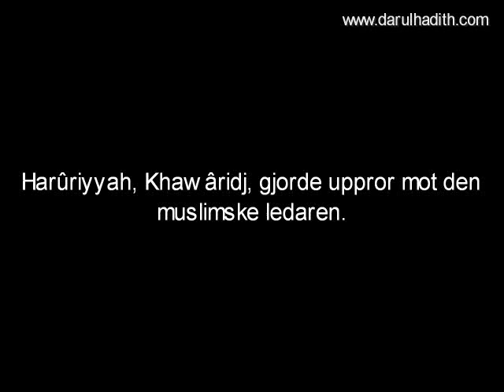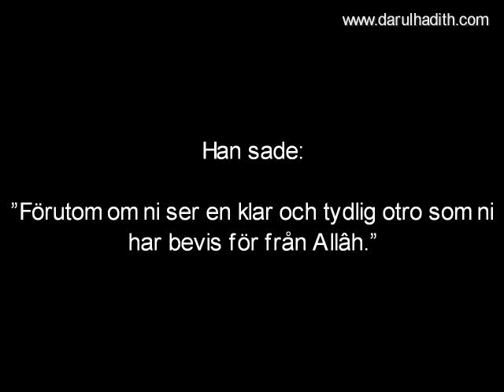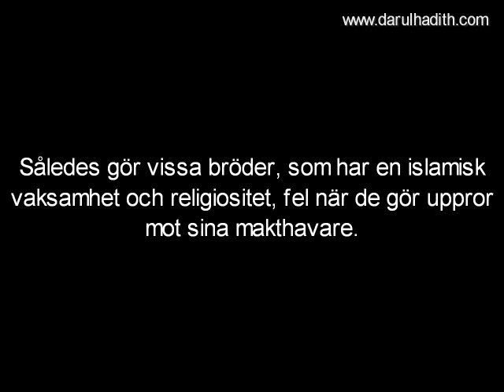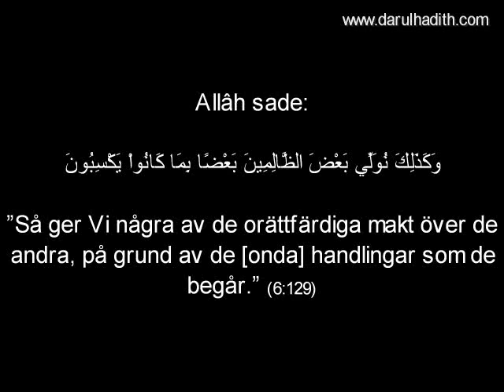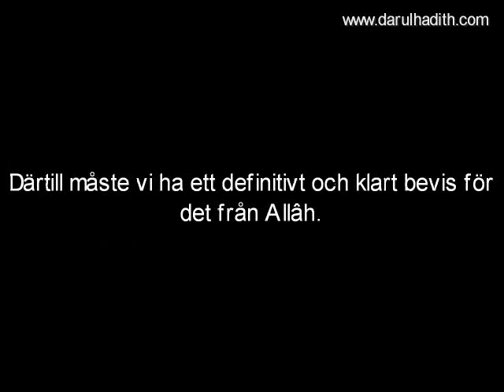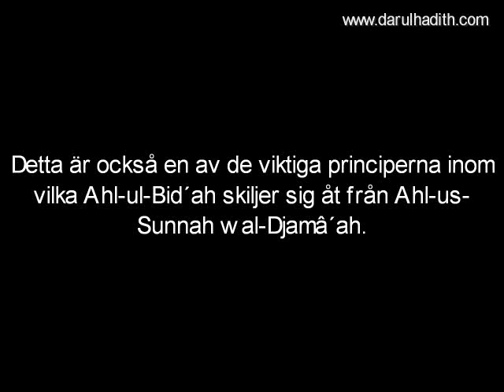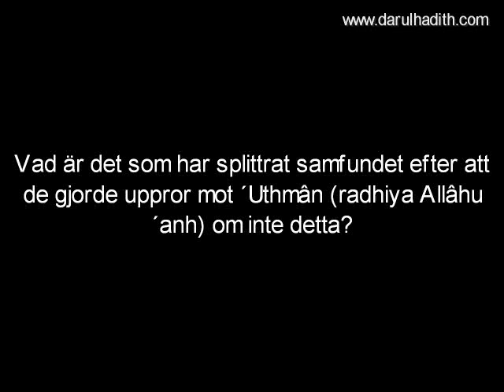673. Fem villkor för uppror mot ledaren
Fem villkor för uppror mot ledaren

Källa: Liqâ' al-Bâb al-Maftûh (45 B)